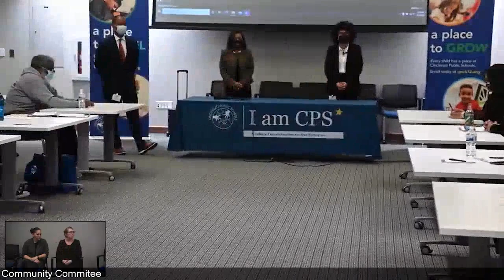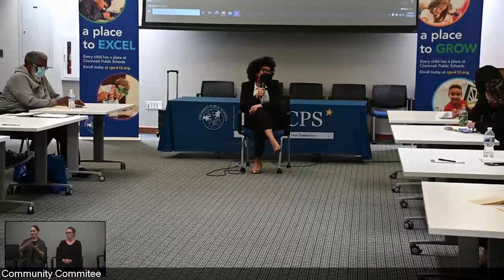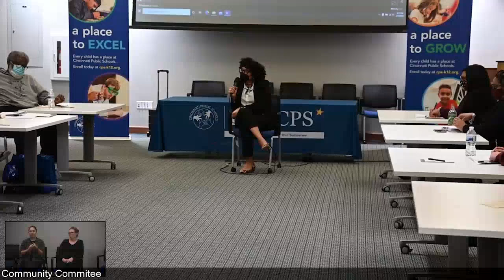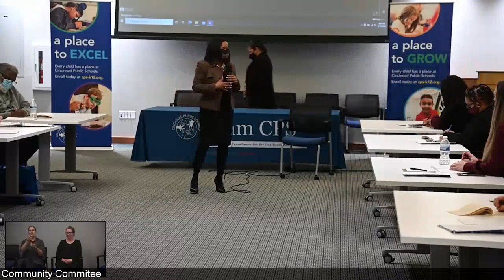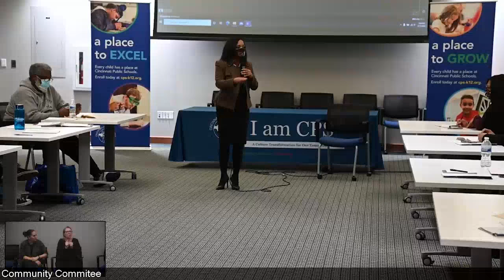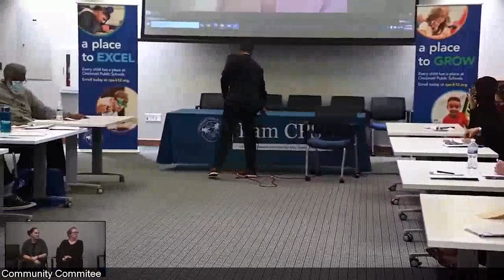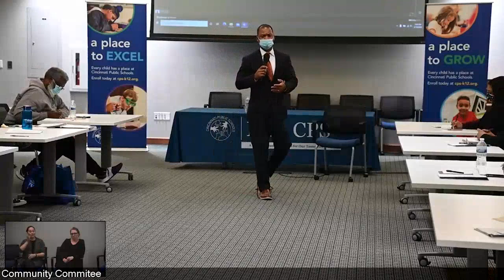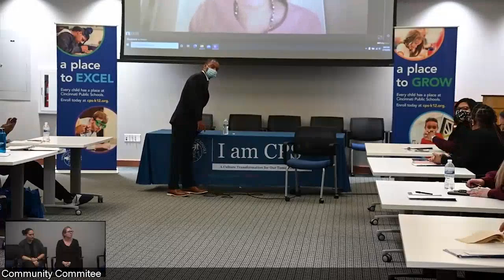Superintendent Search Community Panel